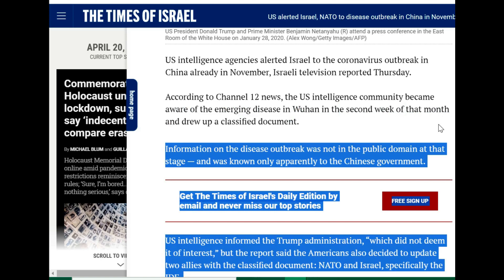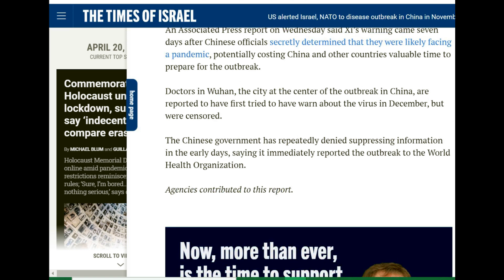US alerted Israel, NATO to disease outbreak in China in November 2019— TV report!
White House was reportedly not interested in the intel, but it was passed onto NATO, IDF; when it reached Israel’s Health Ministry, ‘nothing was done’!
US intelligence agencies alerted Israel to the coronavirus outbreak in China already in November, Israeli television reported Thursday.
According to Channel 12 news, the US intelligence community became aware of the emerging disease in Wuhan in the second week of that month and drew up a classified document.
Information on the disease outbreak was not in the public domain at that stage — and was known only apparently to the Chinese government.
US intelligence informed the Trump administration, “which did not deem it of interest,” but the report said the Americans also decided to update two allies with the classified document: NATO and Israel, specifically the IDF.
The network said Israeli military officials later in November discussed the possibility of the spread of the virus to the region and how it would affect Israel and neighboring countries.
The intelligence also reached Israel’s decision makers and the Health Ministry, where “nothing was done,” according to the report.
Last week, ABC News reported that US intelligence officials were warning about the coronavirus in a report prepared in November by the American military’s National Center for Medical Intelligence.
It was unclear if that was the same report that was said to have been shared with Israel.
Colonel Shane Day, the NCMI director, denied last week that any such report existed. “As a matter of practice the National Center for Medical Intelligence does not comment publicly on specific intelligence matters,” he said. “However, in the interest of transparency during this current public health crisis, we can confirm that media reporting about the existence/release of a National Center for Medical Intelligence Coronavirus-related product/assessment in November of 2019 is not correct. No such NCMI product exists.”
In its first major step to prevent the spread of the coronavirus, Israel announced on January 30 it was barring all flights from China, ten days after Chinese leader Xi Jinping issued his first public comments on the virus and the Asian country’s top epidemiologist said for the first time it could be spread from person to person.
An Associated Press report on Wednesday said Xi’s warning came seven days after Chinese officials secretly determined that they were likely facing a pandemic, potentially costing China and other countries valuable time to prepare for the outbreak.
Doctors in Wuhan, the city at the center of the outbreak in China, are reported to have first tried to have warn about the virus in December, but were censored.
The Chinese government has repeatedly denied suppressing information in the early days, saying it immediately reported the outbreak to the World Health Organization.